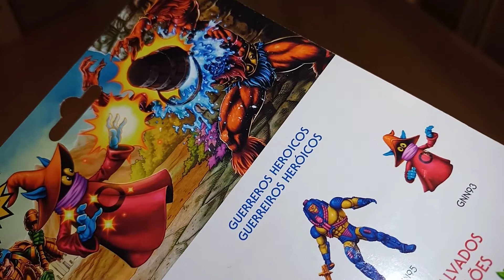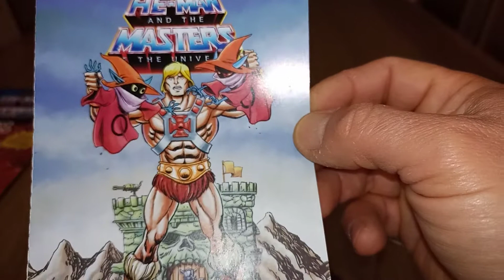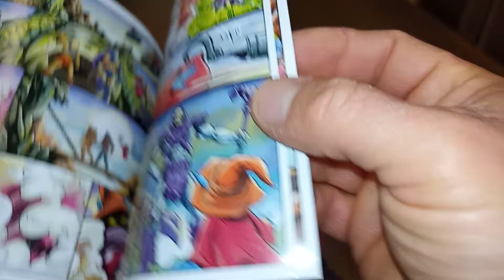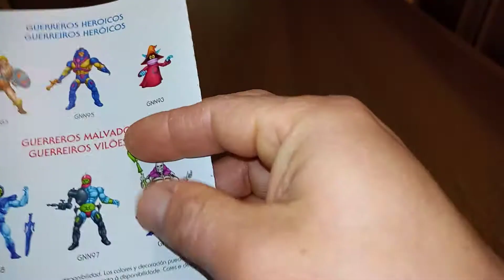ORKO MOTU Origins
Nueva figura Origins para la colección en esta ocasión es Orko unos de los mas conocidos de los Masters of the universe.